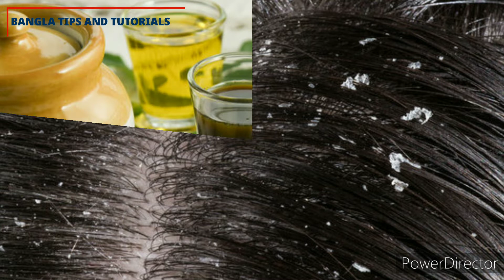আমলকি খেলে কি হয় | Amla Health Benefits in Bengali | BANGLA TIPS AND TUTORIALS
In this channel you will know about health and beauty related tips and general knowledge.

This channel is only for general and educational purpose. This channel does not provide medical advice or treatment. So always consult your doctor for more information. BANGLA TIPS AND TUTORIALS YouTube channel does not claim any responsibility for this information.

Regards,
Priti Nath